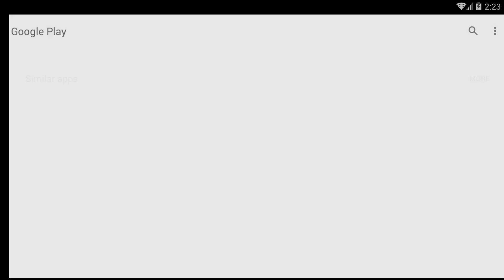Christmas Santa Rush Delivery- Gift Game - Android Gameplay [14+ Mins, 1080p60fps]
This is the complete unedited android gameplay of Christmas Santa Rush Delivery- Gift Game. Pre-played. Recorded on 12/25/2018.

Note: Merry Christmas! Sorry, I had to re play this game because the previous video was encoded with wrong video encoder, resulting in low fps. Now, this is truly 60fps.

As of Recording:
Version: 1.0.5
APK Filename: Christmas Santa Rush Delivery- Gift Game 1.0.5

Price: Free
Current Version: 1.0.5
Released Date: Oct 18, 2017
Updated Date: December 13, 2018
Developer/Offered by: Door to apps
Downloads: 1,000,000+
Overall Rating: 3.9 by 2,304
Game Type: Adventure
Description:
Christmas Santa Rush Delivery- Gift Game:
Enjoy ride of real cart on the city highway around the fun city.
It’s a beautiful day of winters in the fun city. People are enjoying the winter vacations with their families and children. The crazy thing of winters is the Christmas Eve and snow. With the blanket of snow and days of winters, people need to do some fun. Town’s people are very excited and cannot wait anymore for Santa in this real christmas cart game. They are waiting desperately and sharing their feelings by trading gifts among each other. People have placed Christmas trees on the road sides and at door step of every house. Children are playing with soft and fluffy snow in this santa cargo cart simulator. They are making snow castles and snowman in this real Christmas game. It seems everyone is really very excited for this Christmas Eve.

A special car is designed for this Christmas. It is painted in red and decorated with flowers in this Christmas racing game. It gives a fun full shine and looks pretty amazing in this collect santa gift delivery game. This special car will go around the whole town. The Santa will ride in the car carrying a bag full of gifts for town’s people and children. The car is now ready to bring fun to the people in this Santa car game. People are standing alongside the road to welcome Santa Claus in this real Christmas driving game. The soft and soothing snow triggers the fun from the inside in this Christmas game.

The gameplay of this real Christmas driving game is very easy and fun full. Players of all ages can play and enjoy this Santa cargo car game for free. What you have to do is, drive the decorated car on city streets in this santa gift claus delivery- christmas games. The Santa Claus will distribute all the gifts. Drive the car like in other driving games. Accelerate slowly and do not hit any other traffic in this santa delivery gift adventure game. Be careful with children playing along the roadway in this car driver Game.

Christmas Santa rush delivery- gift game Features:
Realistic 3D Graphics.
Realistic city environment.
Highest tracks to enjoy more.
Different beautiful and amazing locations.
Smooth and easy adaptive controls.
Realistic 3D gaming experience.
Different extreme impossible tracks to test your skills.

If you have no WIFI, you can play christmas santa rush delivery- gift game absolutely free.
So quickly download this interesting Christmas day: Santa gift time delivery game of 2017 offered by Door to Apps from Google Play Store on your android smart phones.

Emulator: Nox 6.2.0.0
Video Recorder: Bandicam
Video Joiner: Avidemux (.mkv output)